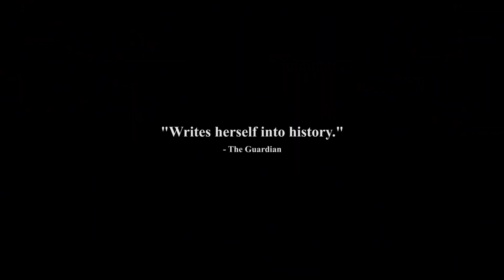Frankie Beverly Talks Beyonce Covering His Song 'Before I Let Go' | Billboard News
Beyonce's 'Homecoming' album and Netflix special contains the entirety of her groundbreaking April 2018 performance at Coachella.